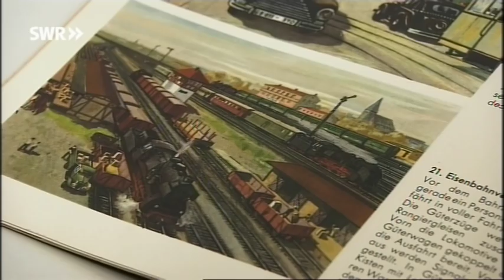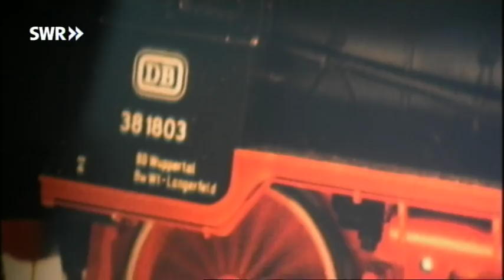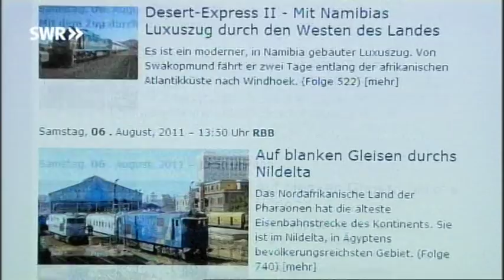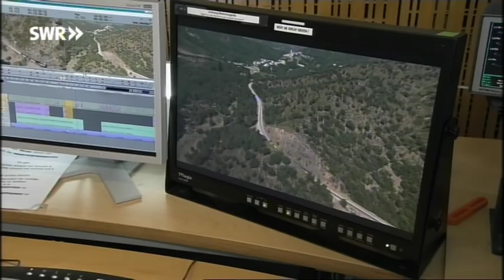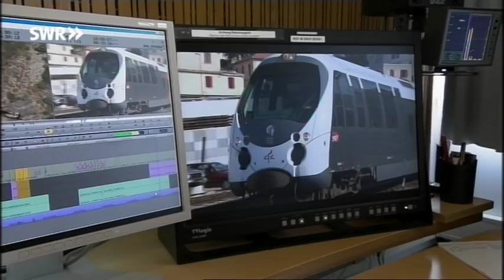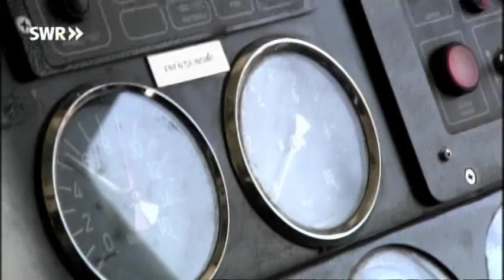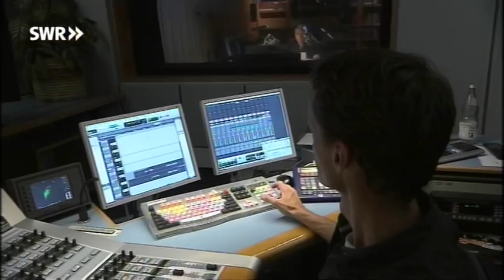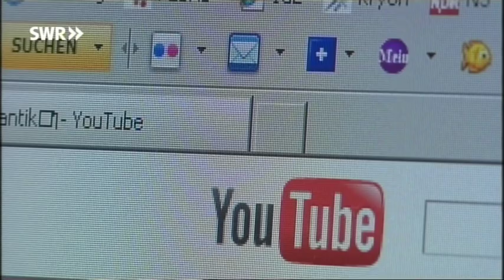Folge 750: Das Beste aus 20 Jahren Eisenbahn-Romantik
Die Jubiläumssendung: Vom Pausenfüller zum Dauerbrenner
Was am 7. April 1991 als Pausenfüller begann, hat sich zu einer der beliebtesten und langlebigsten Sendereihen des SWR Fernsehens entwickelt. Diese Ausgabe trägt die Nummer 750 und wir zeigen nicht nur die erste Folge von Eisenbahn-Romantik, bei der nicht nur einige unvorhergesehene Ereignisse stattfanden sondern auch die erste Moderation von Hagen v. Ortloff, der damals noch etwas fülliger um den Bauch und um das Haupt.
Wir zeigen auch Einblicke in unser Redaktionsteam und das Redaktionsleben.